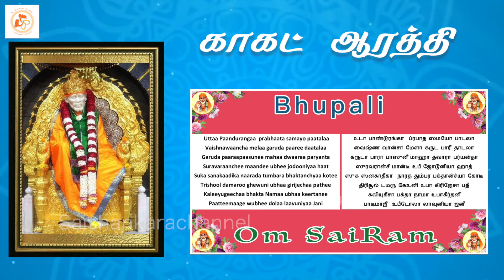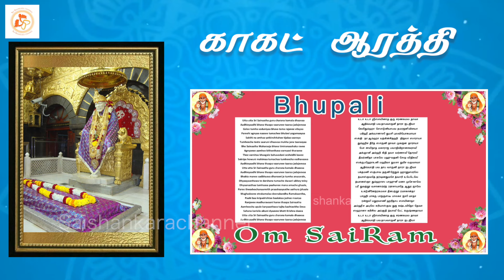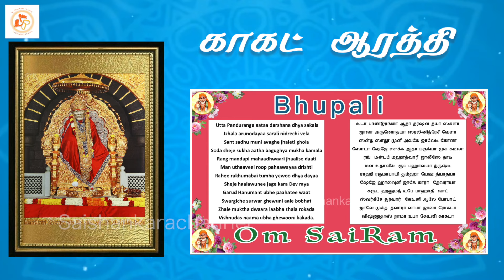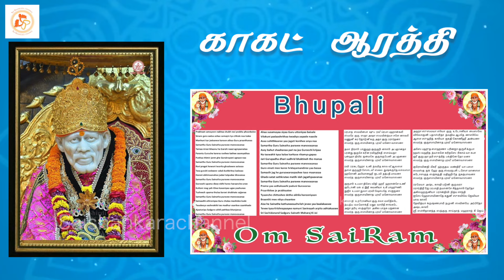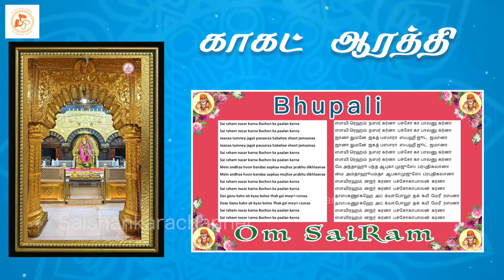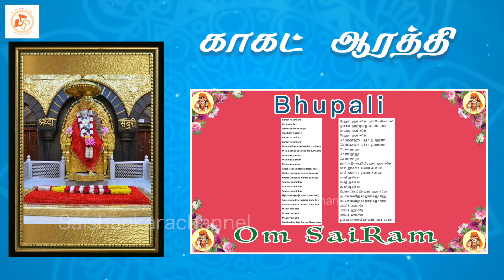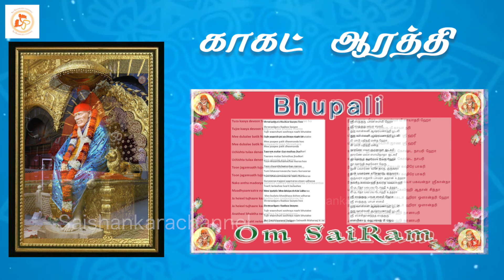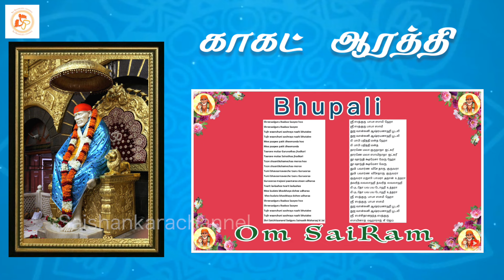ஷீரடியில் ஒலிக்கும் காலை ஆரத்தி ||saishankarachannel